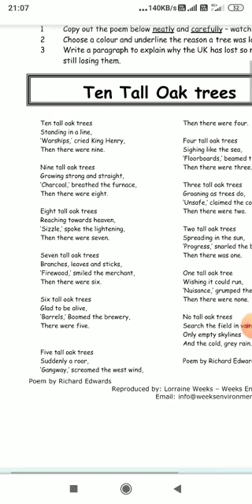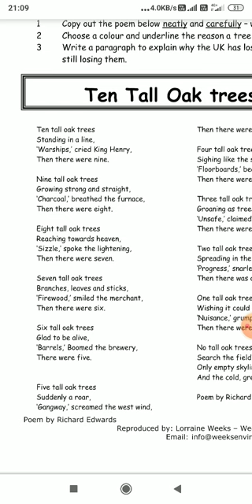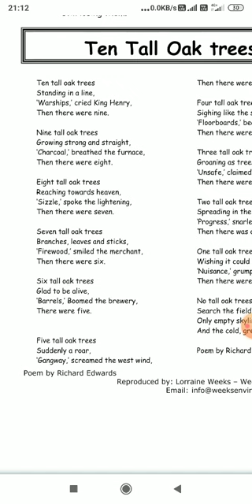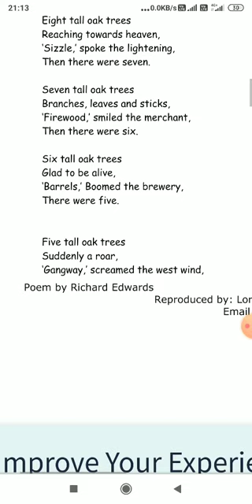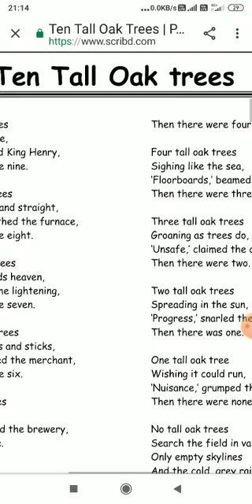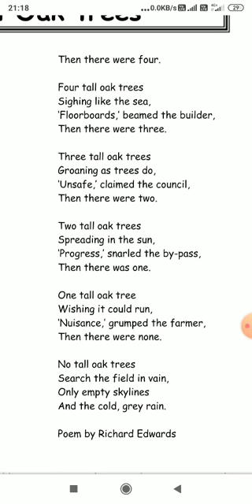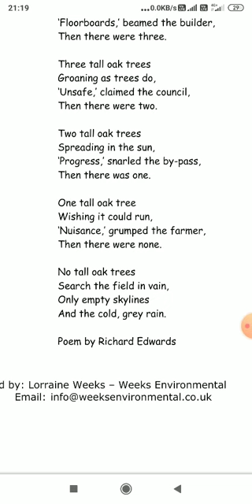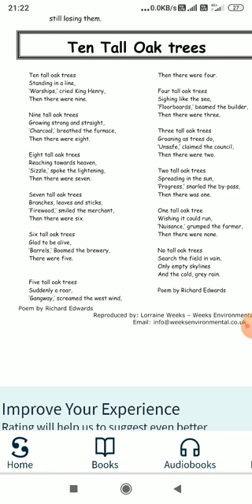Ten tall oak trees poem in hindi